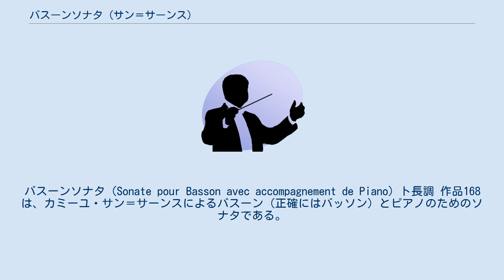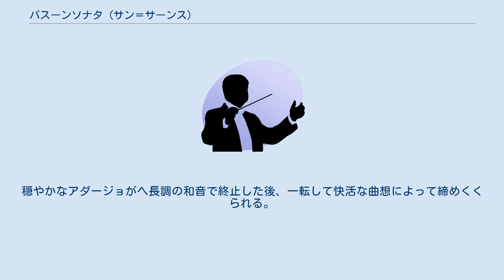バスーンソナタ (サン＝サーンス)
サン＝サーンスの室内楽曲
バスーンソナタ（Sonate pour Basson avec accompagnement de Piano）ト長調 作品168は、カミーユ・サン＝サーンスによるバスーン（正確にはバッソン）とピアノのためのソナタである。
 作曲家の死の年である1921年に作曲され、サン＝サーンス最後のソナタとなった。
これ以降作曲された作品はピアノのための小曲「アルバムの綴り」作品169のみである。
献呈はレオン・ルテリエ (Léon Letellier) にされている。
サン＝サーンスは本来もう3曲のソナタを書くつもりであり、コーラングレ・ソナタ、次いでフルート・ソナタの作曲が予定されていたという。
 連続して作曲されたオーボエ・ソナタ、クラリネット・ソナタ同様、ファゴット奏者にとって重要なレパートリーの一つである。
 3楽章構成で、演奏時間は12分程度。
 アレグロ・モデラート、ト長調、4/4拍子。
ピアノの繊細な音形に乗ってファゴットがのびやかに歌う。
 アレグロ・スケルツァンド、ホ短調、6/8拍子。
ペーソスのあるスケルツォ。
跳躍音形を得意とするファゴットの特色が生かされている。
 モルト・アダージョ、ト長調、4/4拍子 ― アレグロ・モデラート、2/4拍子。
シンプルな伴奏の上で、ファゴットがふんだんに装飾された旋律を歌い継いでいく。
穏やかなアダージョがヘ長調の和音で終止した後、一転して快活な曲想によって締めくくられる。
アレグロ部分を第4楽章に相当するものとみなし、CDなどでトラックを分ける場合もある。